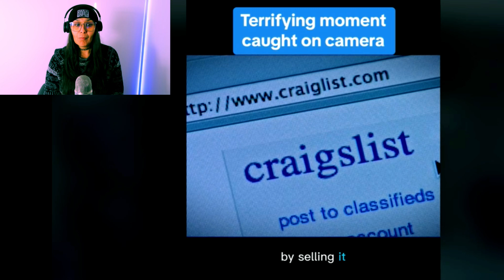5 SUPERNATURAL TikToks that will scare you!!